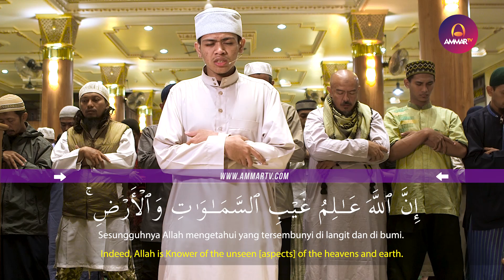IMAM SHOLAT MERDU || SURAH AL FATIHA - SURAT FATHIR 29 - 38 || SALMAN MUBARAK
📣 Video Terbaru Ammar TV : Imam Sholat Tarawih 2017 📣